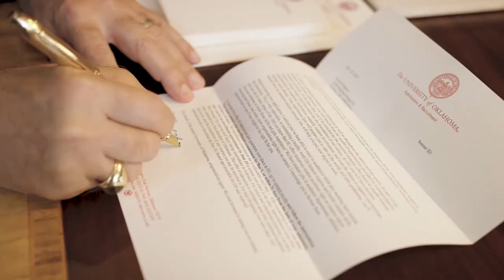Oklahoma Sportscene Ep. 19 | May 21, 2018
Welcome to the Oklahoma Sportscene presented by Bricktown Brewery!

This weeks guests include OU gymnastics coaches Mark Williams and KJ Kindler along with George Tiger of the Muscogee Creek Nation to talk about state sports betting. That and much more on this episode of Oklahoma Sportscene!